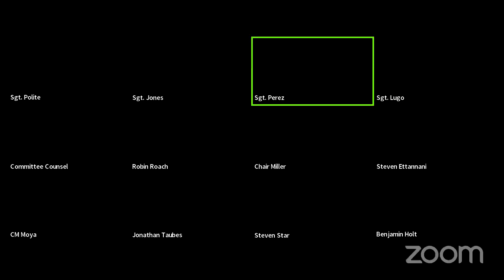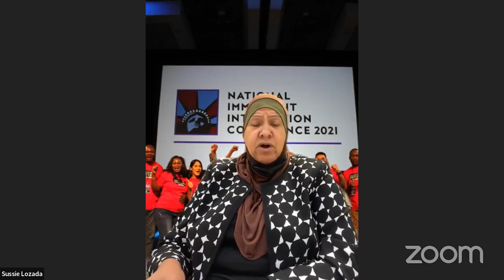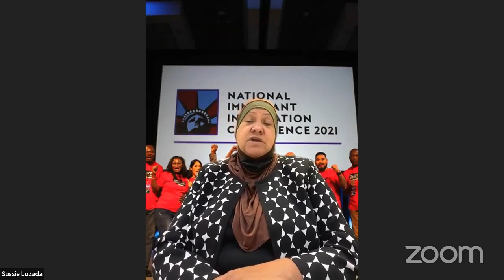Civil Service and La... NYCC REMOTE CIVILSERVICE 11302021 Wed 01 Dec 2021 18 30 44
Committee on Civil Service and Labor 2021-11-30T00:00:00 10:00 AM REMOTE HEARING (VIRTUAL ROOM 1) null

 KEY: null

 ID: 18905

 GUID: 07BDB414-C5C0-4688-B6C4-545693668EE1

Civil Service and La... NYCC REMOTE CIVILSERVICE 11302021 Wed 01 Dec 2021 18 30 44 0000